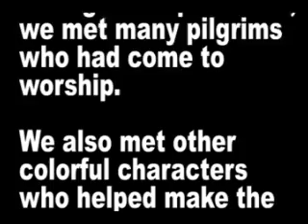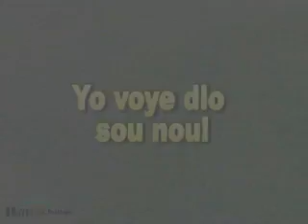Saut D'eau - Sodo 2008 DVD Preview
*Advisory: Mature Language!*
During our trip to Saut d'Eau, we met many pilgrims who had come to worship. We also met other colorful charactres who helped make the trip memorable. View the preview to the Saut d'Eau 2008 pilgrimage DVD.